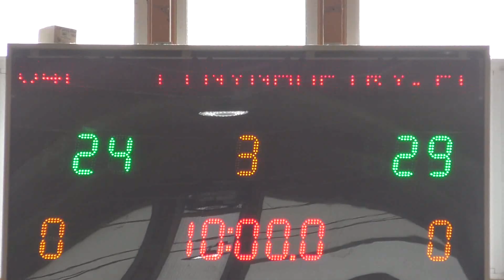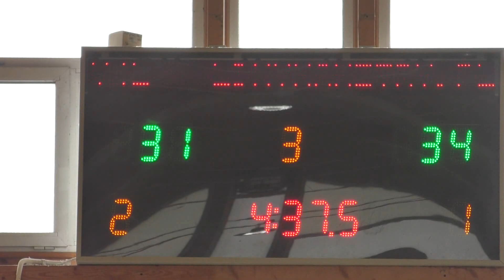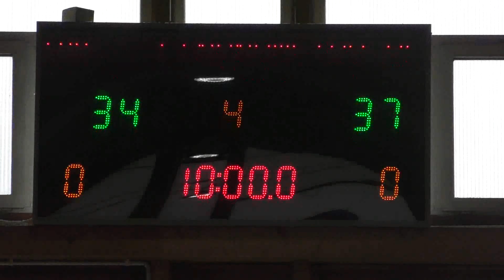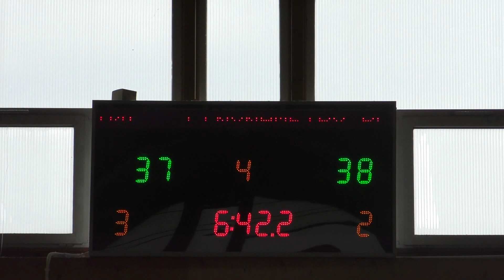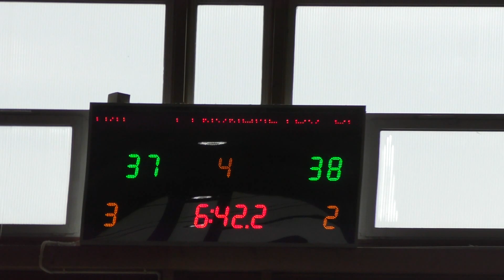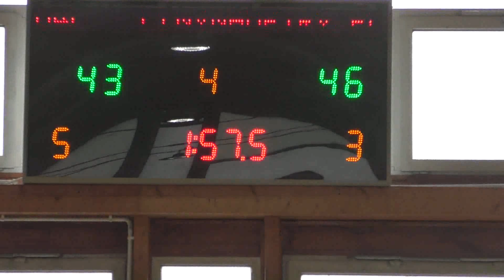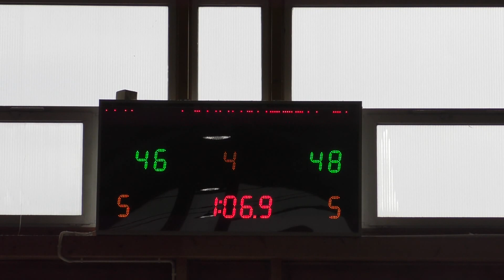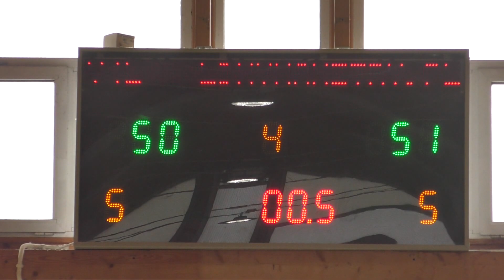LINYNAMETRY.PL - V4L (MLB30)